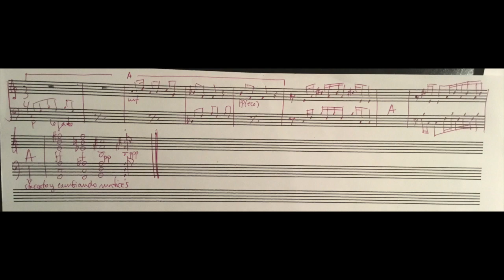BAGATELA 18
ESCRITA EN 10 MINUTOS, EN EL AULA 111, EN OCTUBRE PASADO...